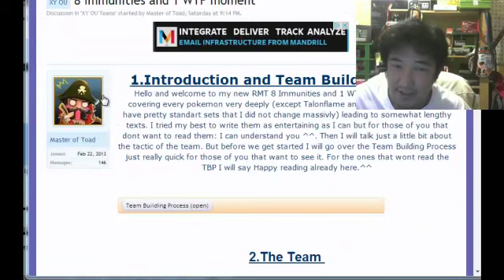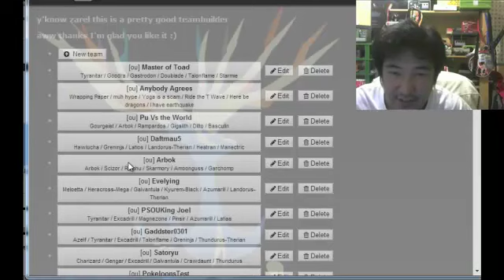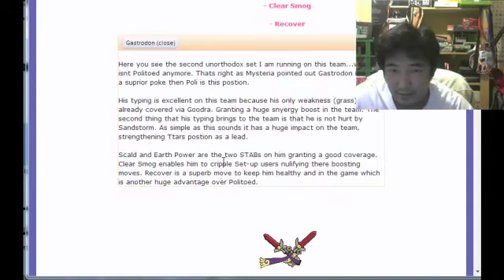Pokemon Showdown Team Tryout Thursday, Team Master of Toad